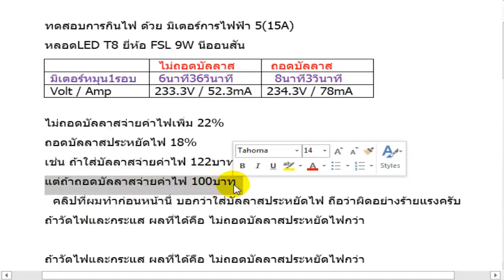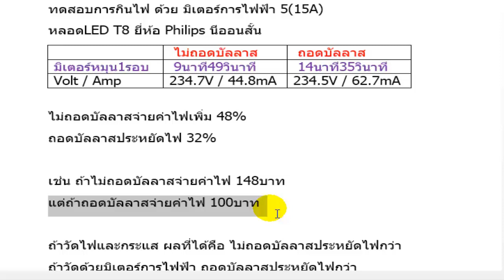ไฟฟ้า #53 หลอดLED สละเวลา1นาที ประหยัดไฟได้18 32% แถมความสว่างเพิ่มขึ้นด้วย หลอดLED T8 FSL PHILIPS